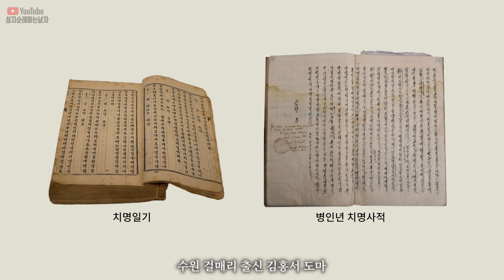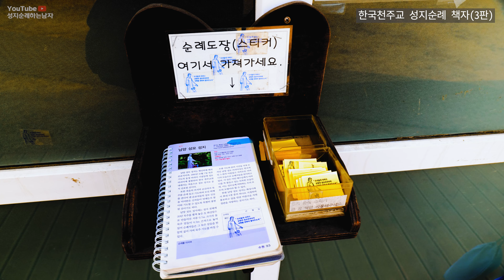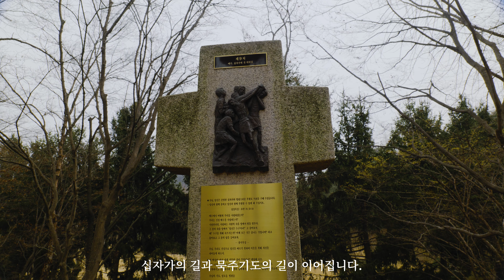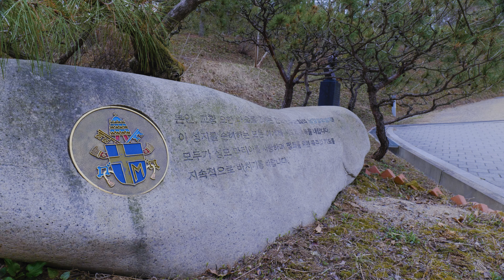평화를 위해 기도하는 로사리오의 성모성지 '남양성모성지'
■성지순례일 : 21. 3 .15
■남양성모성지 (수원교구) : 경기 화성시 남양읍 남양성지로 112
■기획/촬영/편집/나래이션 이민호 베드로

남양성모성지는 복음에 나타나는 성모님의 삶처럼
소박하고 이름이 알려지지 않은 수많은 순교자들의 교우촌이자 순교지입니다.

성지가 조성된 위치는 '건넝골’이라 불리던 곳인데
1866년 병인박해 때부터 천주교 신자들의 순교지였습니다.

치명일기와 증언록에 기록이 전해지는 순교자로는
충청도 내포 출신 김 필립보와 박 마리아 부부,
용인 덧옥돌 출신 정 필립보,
수원 걸매리 출신 김홍서 도마 네분이 계시고
나머지는 이름이 알려지지않은 무명순교자들입니다.

오랜세월 무관심속에 방치되어 왔단 남양은  1983년부터 성역화되기 시작합니다.
1991년 10월 7일 로사리오의 복되신 동정 마리아 축일에 성모님께 봉헌하며
남양성모성지는 한국 천주교회 사상 처음으로 성모순례지로 선언이 됩니다.

[BGM / Artlist]
The Quiet Joy of the Stars - Patrick Ussher (인트로)
Further and Further (ft.Francesca Dardani) - MichaelVignola (나래이션)
Beyond The Horizon - Borrtex (나래이션)